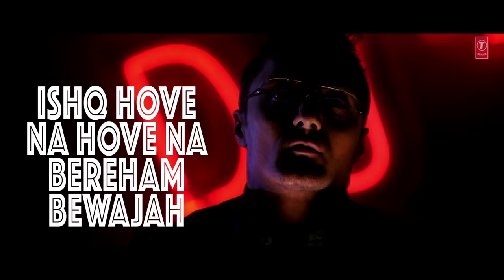Lyrical - Dil Tod Ke Na Ja | Pyaar Ke Side Effects | Pritam | Rakesh Pandit | Mallika Sherawat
Presenting "Dil Tod Ke Na Ja" lyrical video in the voice of Rakesh Pandit from Hindi movie "Pyaar Ke Side Effects" starring Rahul Bose, Mallika Sherawat on T-Series Bollywood Classics.

Song - Dil Tod Ke Na Ja
Movie - Pyaar Ke Side Effects
Artist - Rahul Bose, Mallika Sherawat
Singer - Rakesh Pandit
Music Director - Pritam Chakraborty
Lyricist - Maya Puri